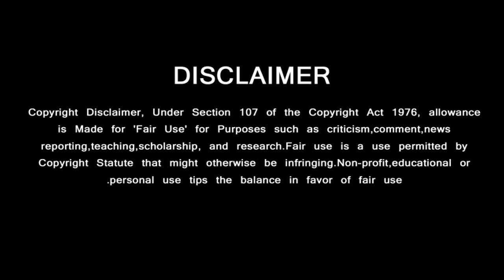Raja Raja Chozhan – official Trailer | Ajith kumar – Anushka | AR Rahman – Sun Pictures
Raja Raja Chozhan – official Trailer | Vidamuyarchi Exclusive Update | Thalapathy68 | Ajith - Vijay

GREEN VISION CHANNEL DOESN'T SUPPORT PIRACY